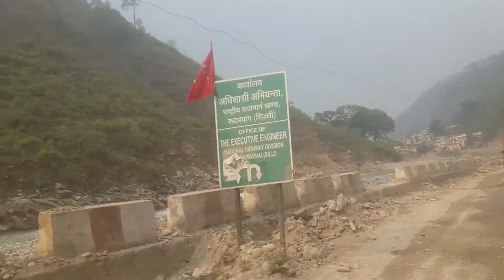KEDARNATH TRIP || RANIKHET TO KEDARNATH || ROAD TRIP || ACTIVA 3G